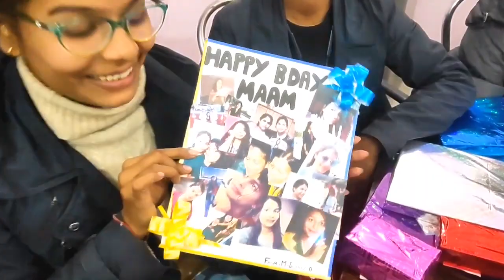My Birthday Gift Opening